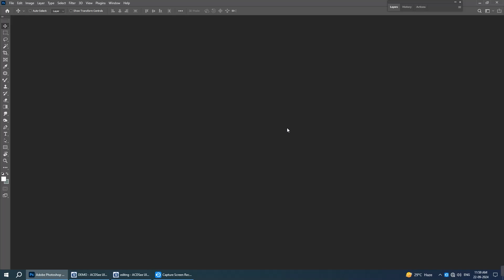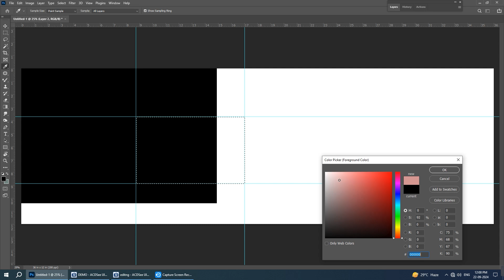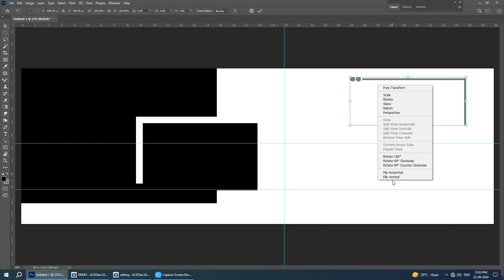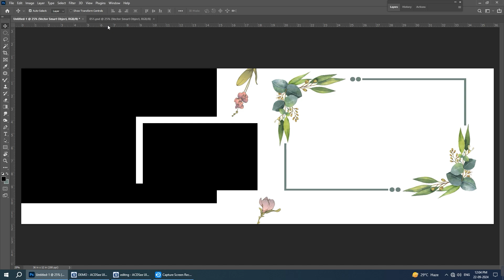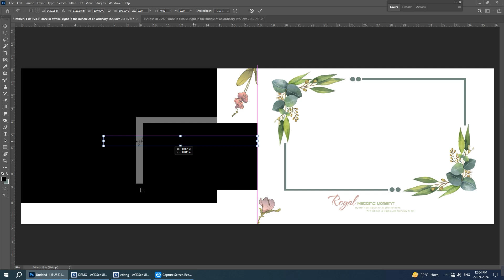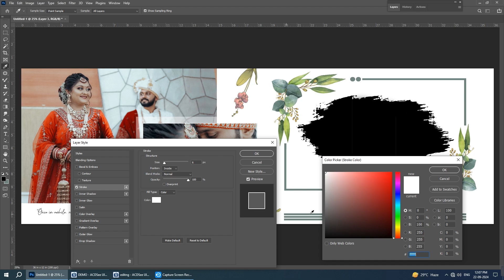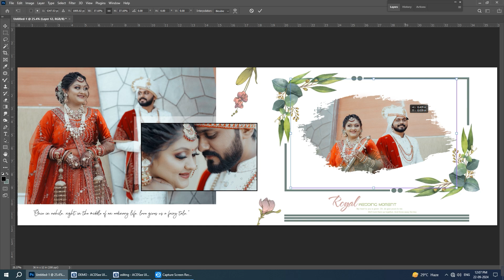How To Create Wedding Album Designing Creative Sheet 12X36 in Photoshop Tutorial 2024-2025 New Video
download free only Instagram subscription